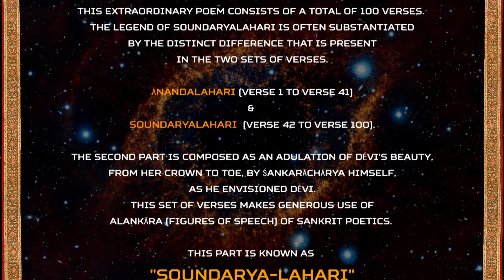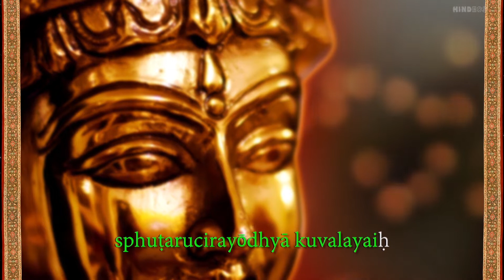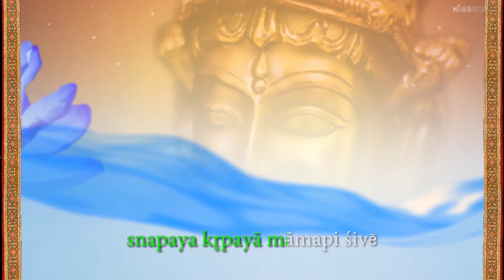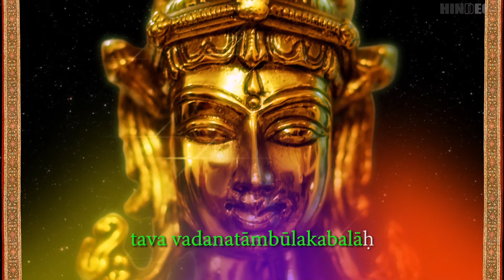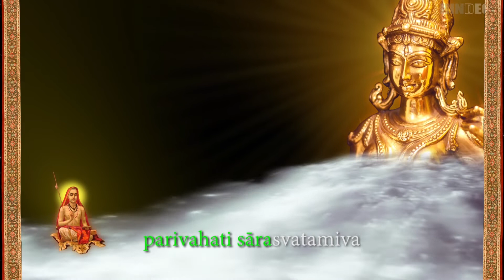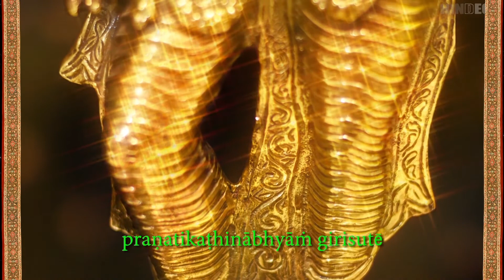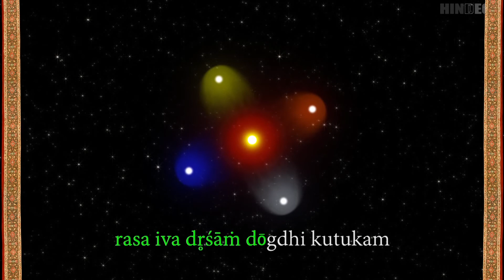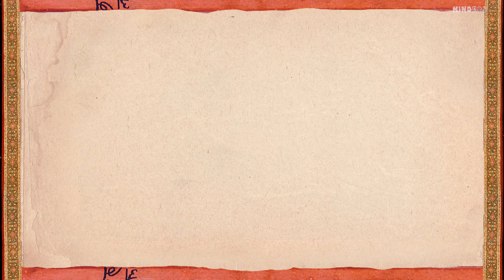'PART TWO-SOUNDARYA LAHARI Meditative' | HINDEOS - Art Culture Spirituality | Indian Culture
This Video, 'PART TWO-SOUNDARYA LAHARI MEDITATIVE' is specially designed to suit a blissful Meditation ambiance as per the demand from some of our loyal Subscribers. As this is a good idea, we thought of recompiling the Hymn for everybody’s benefit.

This is a part of the great Hymn SOUNDARYA LAHARI composed by Jagadguru Ādi Śaṅkarācārya. This extraordinary poem consists of a total of 100 verses. The legend of Soundaryalahari is often substantiated by the distinct difference that is present in the two sets of verses. Ānandalahari (Verse1 to Verse 41) & Soundaryalahari (42 to 100). This school of thought has massive acceptance among the Sanskrit Scholars, Students and Enthusiasts.

This Part Two is composed as an adulation of Dévi’s beauty, from Her crown to toe, by Śankarāchārya himself, as he envisioned Dévi. This set of verses makes generous use of Alankāra (figures of speech) of Sankrit poetics.
This part is known as SOUNDARYALAHARI, an adulation of Her beauty.
However, this term ‘Soundaryalahari’ is now commonly applied to the entire hundred verses.

OBJECTIVE OF THE CHANNEL